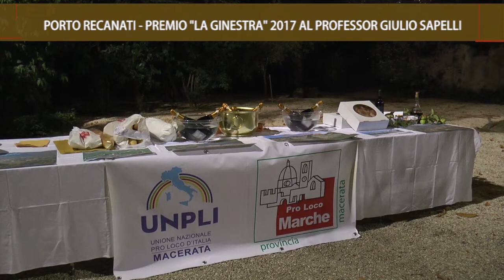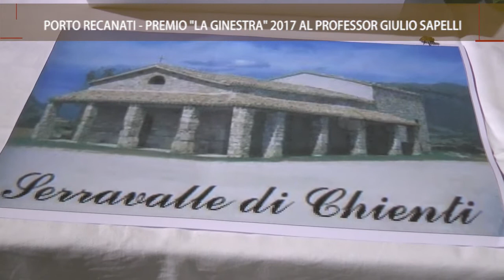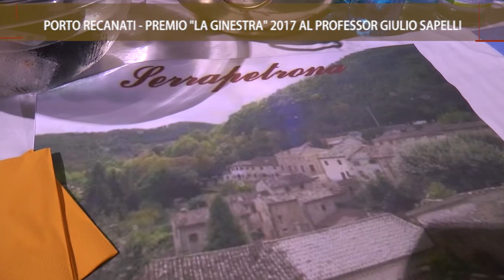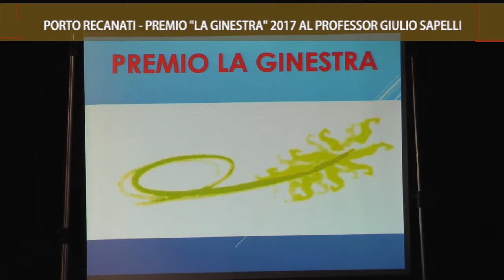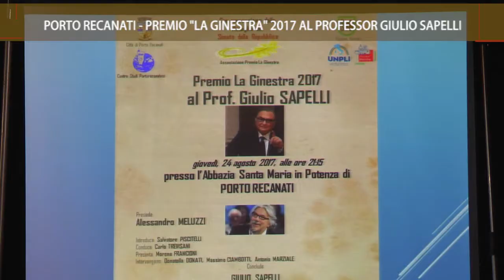Porto Recanati Premio La Ginestra 2017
Servizio in onda sui canali di Tvrs e Tvrs Marche. Al professor Giulio Sapelli, economista e uomo di cultura, il Premio "La Ginestra" 2017. La cerimonia di consegna presso l'Abbazia Santa Maria in Potenza di Porto Recanati.